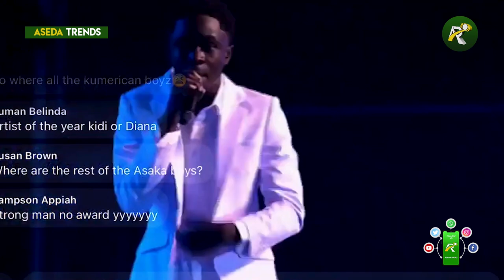Yaw tog, Kofi Jamar & Ypee's Energetic Performance At The 22nd VGMA